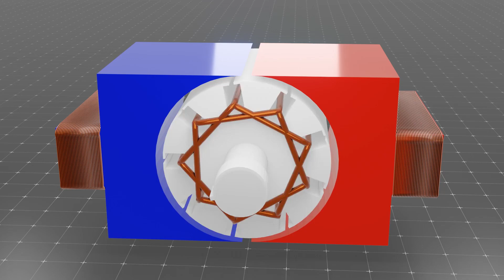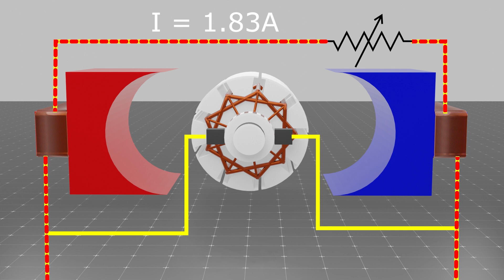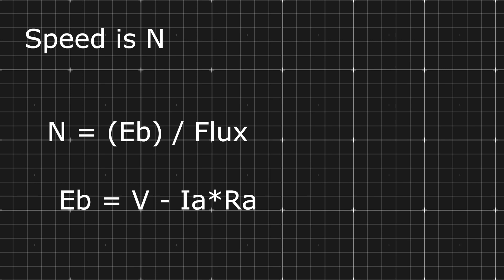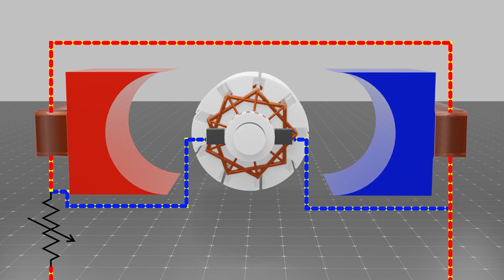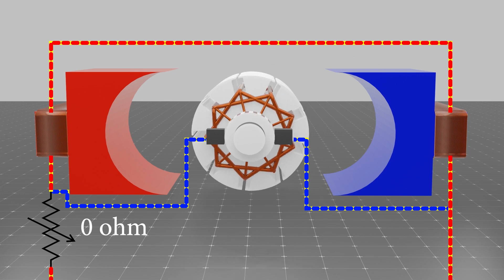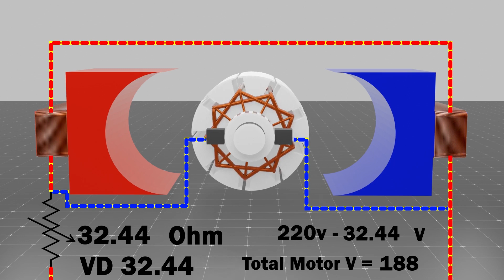Dc motor Speed Control Using Field & Voltage Method in Hindi , Dc motor , Dc motor speed control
In this video, we will be discussing the two methods of controlling the speed of a DC motor, namely the field control method and the voltage control method. We will explore how these methods work, their advantages and disadvantages, and see practical examples of each method in action. Whether you are an engineer or just interested in the workings of DC motors, this video is for you. Join us as we delve into the world of DC motor speed control.
Field Control:- In this video, we will be focusing on the field control method of DC motor speed regulation. We will examine how controlling the magnetic field strength affects the speed of the motor and learn about the components involved in implementing this method. We will also discuss the advantages and limitations of field control and compare it to other methods of speed control. Whether you are a seasoned engineer or just getting started with DC motors, this video will provide valuable insights and hands-on demonstrations of field control in action. Join us as we explore the exciting world of DC motor speed regulation.
Voltage Control:- In this video, we will focus on the voltage control method for regulating the speed of DC motors. You will learn about how changing the voltage applied to the motor affects its speed and see the components involved in implementing this method. We will also discuss the benefits and drawbacks of using voltage control and compare it to other methods of speed regulation
SATYAJIT MISTRY
Satyajit Mistry
satyajit mistry
Satyajit mistry

     3D videos
1. MCB , RCCB & MORE
2. ITI VIDEOS
3. ELECTRICAL VIDEOS ( IN 3D HINDI )
4. MOTOR , GENERATOR , ALTERNATOR
5. WORKING PRINCIPLE (MACHINES) EVERYTHING'S
6. 3D ANIMATION VIDEOS HINDI